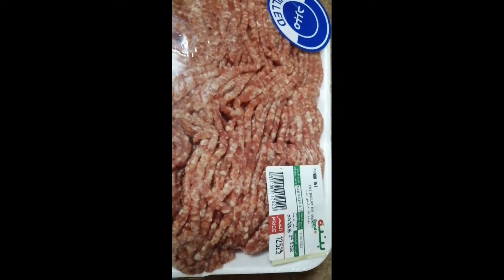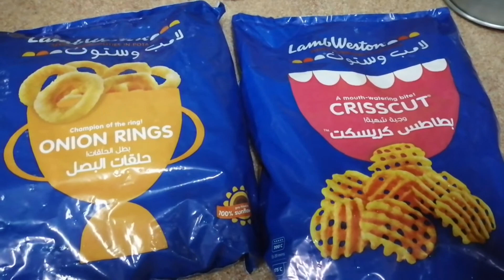Homemade Burger Beef Patty & Onion rings Simple Recipe| My 13 vlog